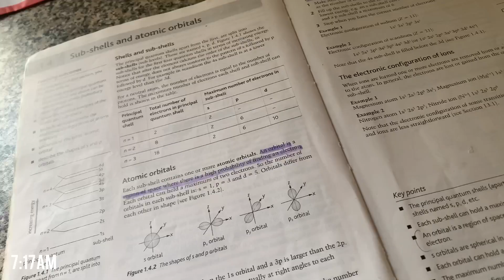72 Hours With Me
I forgot to take a picture for the thumbnail… so take it or leave it

📍National Botanical Gardens
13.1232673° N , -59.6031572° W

📍The Worthing Square Food Court
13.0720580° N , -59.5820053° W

Vlogging Equipment (07/22):
1. Iphone XR
2. INSHOT (to edit)
3. Canva (for thumbnails)
4. VSCO (for filters)
5. Light Room (for filters)
6. PhotoRoom (for png images)
7. Tripod
8. mini-microphone